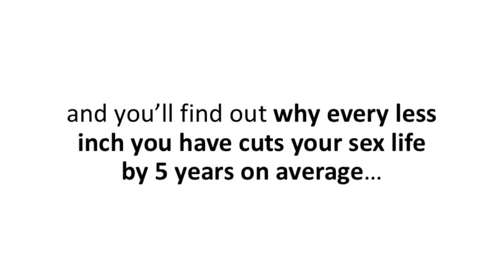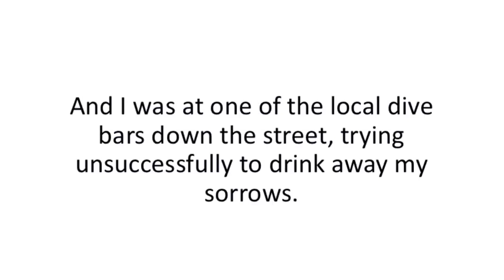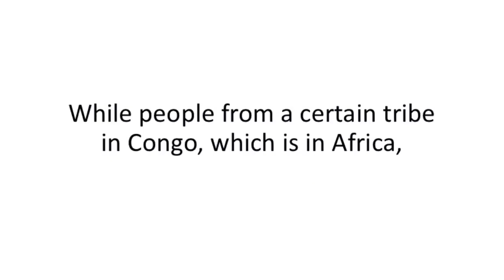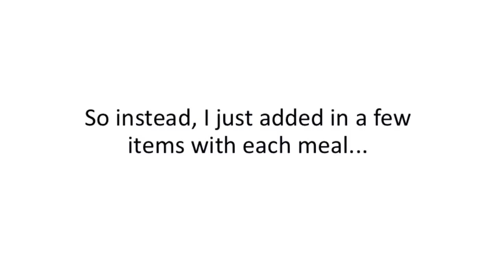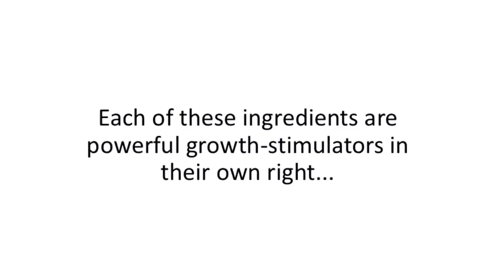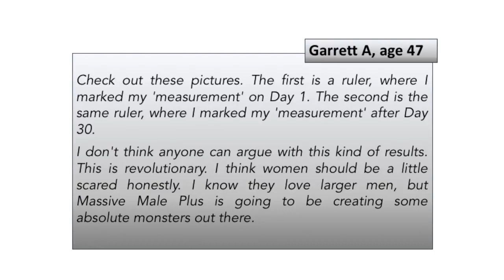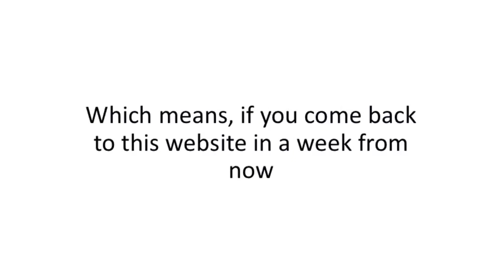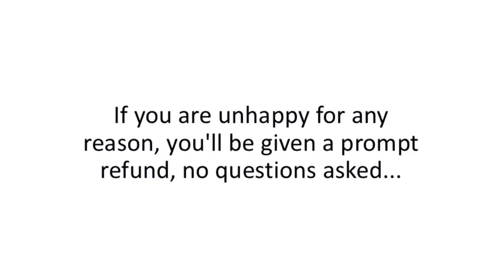Massive Male Plus Supplement Ingredients, Side Effects, Dosage Testimonials & Free Trial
Massive Male Plus -  Supplement that will help anyone suffering from erectile problems, small penis syndrome or low hormonal levels